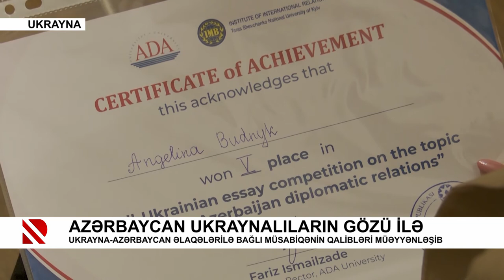Azərbaycan ukraynalıların gözü ilə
Ukrayna-Azərbaycan əlaqələrilə bağlı müsabiqənin qalibləri müəyyənləşib